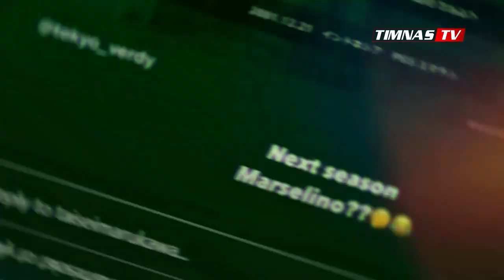"DIA JUGA LAYAK KE JEPANG"‼️Lihat Saat Marselino Ferdinan Diajak Marukawa Untuk Main Di Liga Jepang